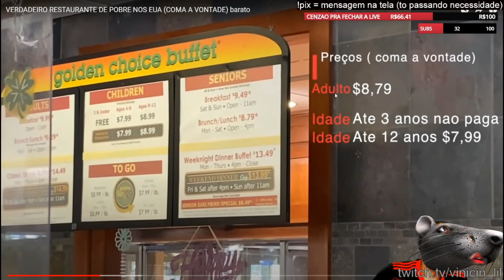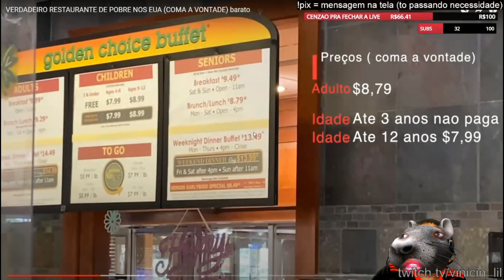VINICIN REAGE: VERDADEIRO RESTAURANTE DE POBRE NOS EUA (VLOG DO RODRIGÃO) | Cortes do Lil Vinicinho